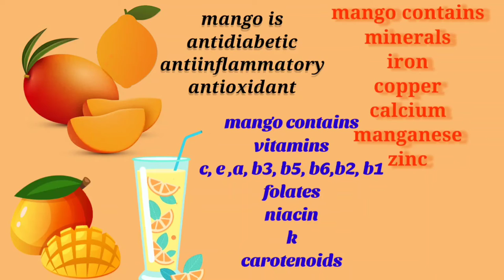Mango health-care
According to Vrukshayurveda, it is mentioned that He who plants five or six mango trees attains the abode of Garuda and lives happily forever like gods.
Hindus consider the mango tree as a transformation of the god Prajapati, the Brahma. Therefore on all festivals, marriages and religious occasions, mango leaves are used in decorating the entrance.

A Kalsha, is prepared with mango leaves. A pitcher of water decorated with mango leaves at its mouth and a coconut smeared with sandal paste, turmeric and vermillion is placed amidst the mango leaves and worshipped. This is called as full pitcher or Purnakumbha which is symbolic of invoking gods and goddesses.

In some communities, the bride and bridegroom have to circumvent a tree before the marriage ceremony. For this purpose the bride smears Mahua (Bassia latifolia) tree with vermilion, circumvents the tree and then embraces it. The bridegroom smears vermillion to the mango tree, circumvents it and then embraces it.

The wood of the tree is considered sacred and is used in Homa/Havan.

Mangoes are a powerhouse of essential vitamins, minerals, nutrients (antioxidants) fibre and enzymes that strengthen the immune system. Mangoes consist of antiviral, antiseptic, antibacterial cardio tonic, emetic, expectorant, hypotensive, laxative properties. The presence of tartaric acid, malic acid and a little of citric acid helps the body in maintaining the alkali reserve energy. Mangoes possess the phenols, quercetin, isoquercitfin, astragalin, fisetin, gallic acid, and methylgallat.

Mango is low in protein, sodium and contains no cholesterol.  The fibre in the fruit cleanses the body and thus is a panacea for constipation. Mangoes improve the appetite and are effective in removing the toxins from the body. The high levels of potassium and magnesium help in combating muscle cramps, stress and cardiac problems.

Eye Sight: Mangoes are a rich source of Vitamin A and beta Carotene. Thus it helps improve the eye sight.

Skin Complexion: Mangoes rich in Vitamin E improve the skin complexion. Mango opens the closed pores and gives a shining glow.

Blood Pressure: Mangoes are a rich source of Potassium which helps in controlling the heart rate and thus the blood pressure.

Protects from heart disease:  Mangoes are rich in Vitamin B6, Vitamin C and Vitamin E. It helps the body fight against harmful infections and harmful free radicals. It protects the body from heart disease and stroke.

Anaemia: As the fruit is rich in iron and has copper too, regular consumption of mango cures anaemia.

Extract of the leaves, bark, stem and raw mangoes have antibacterial properties. The leaves, bark and the kernel have medicinal properties.

The earliest name given to the mango was Amra-Phal. It is also referred to in early Vedic literature as Rasala and Sahakara